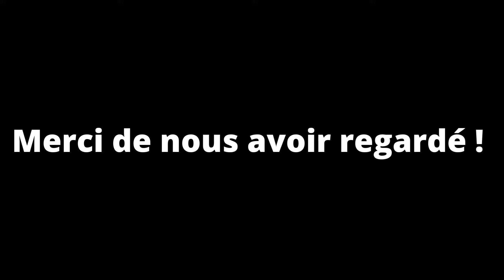Montage de la Tonnelle Illusion 4x3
Nous vous présentons une vidéo de montage de la Tonnelle Illusion Autoportante (mais aussi Murale et Carré) et ainsi faire des heureux pour les moins avertis !